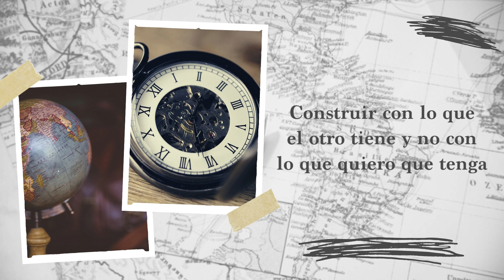Gabriel Rolón - Destruir un vínculo de amor es muy fácil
Destruir un vínculo de amor es muy fácil